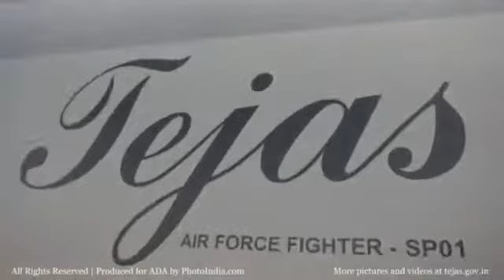LCA Tejas performing at Aero India 2015